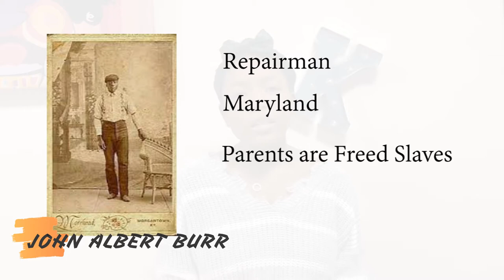Black Inventors Who Have Influenced Our Lives (Black History Month Series)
There are some items that we use on a daily basis that are beneficial to us and others. From our phones, chairs, and credit cards, to our glasses, shoes, and notebooks. But who created them in the first place? In this first video for our Black History Month series, I will shed some light on some inventions that were developed by African-Americans. I hope you find it entertaining!

Do not forget to look out for my videos on Wednesdays.

Information about Black History Month
Black History Month

Links about topics mentioned in the video

Imaging X-Ray
X-ray Visionary: George Edward Alcorn, Jr.

Fire Extinguisher
BIOGRAPHY: Thomas Jefferson Martin born May 29, 1842

Lawn Mower
John A. Burr, Inventor born

Straightening Comb
Sizzle
Madam C.J. Walker

Super Soaker
Meet Lonnie Johnson, the Man Behind the Super Soaker
Patents by Inventor Lonnie G. Johnson

Other Black Inventions
The Black innovators who elevated the United States: Reassessing the Golden Age of Invention

Sound and Music Attributions